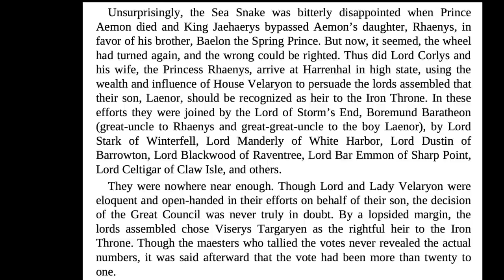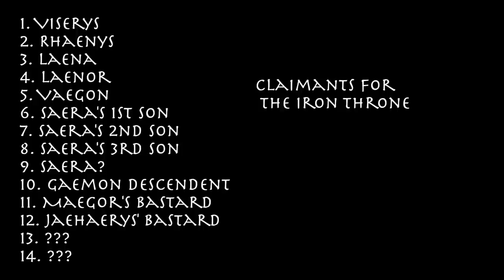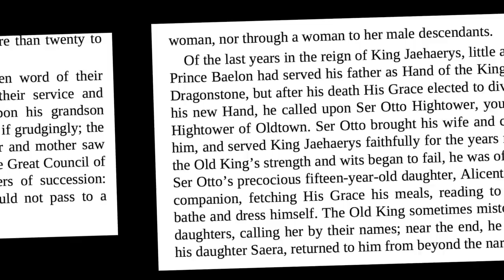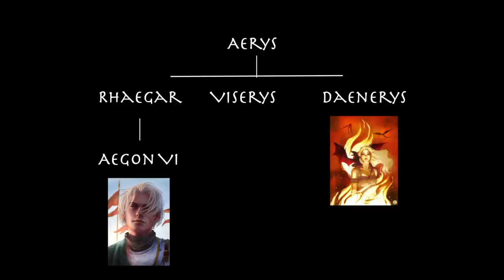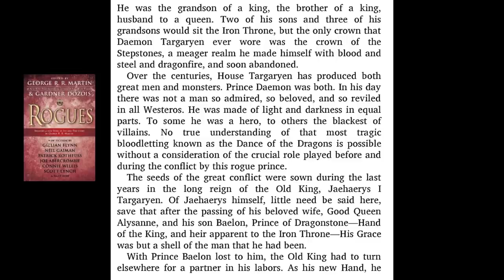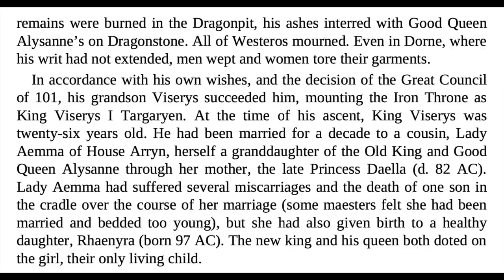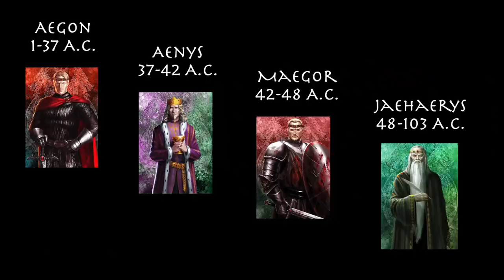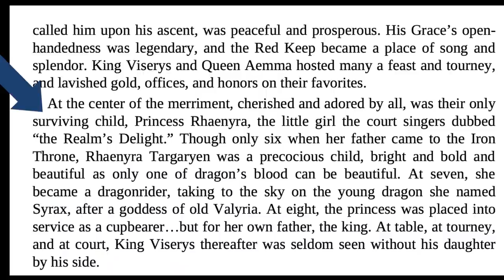Overanalyzing House of the Dragon, Part 6: The Death of Jaehaerys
After our detour in the life of Corlys, we return to the Great Council and the death of King Jaeherys.

▬▬▬▬ Information ▬▬▬▬

House of the Dragon is an upcoming American fantasy drama television series created by George R. R. Martin and Ryan J. Condal for HBO. It is a prequel to the television series Game of Thrones (2011–2019) and is based on Martin's 2018 novel Fire & Blood. Set two hundred years before the events of Game of Thrones[2] the series chronicles the beginning of the end of House Targaryen, the events leading up to the Targaryen civil war, known as the "Dance of the Dragons", and the war itself. House of the Dragon received a straight-to-series order in October 2019 with casting beginning in July 2020 and principal photography beginning in April 2021 in the United Kingdom. The first season of the series is scheduled to premiere in 2022 and will consist of ten episodes.